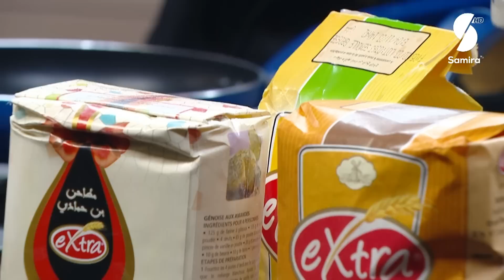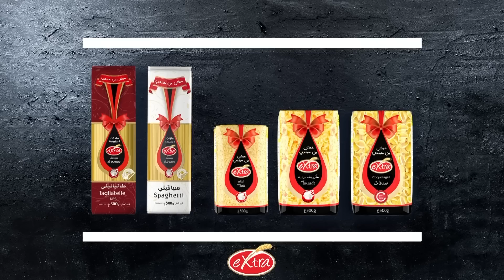Sisters دولمة خرشف - بسبوكة مقلوبة - بريك بالتونة - سارة ونزيهة